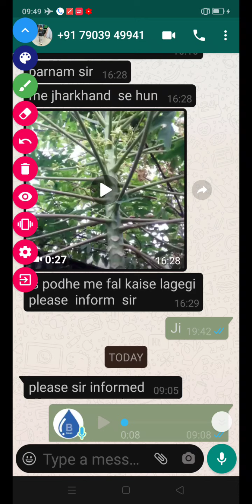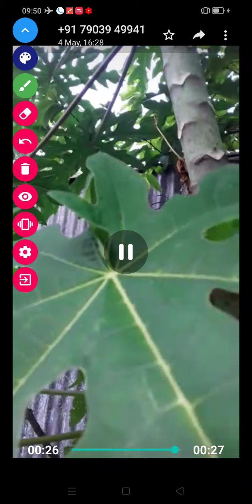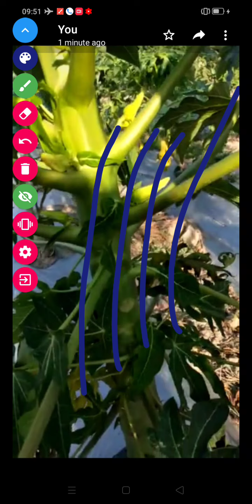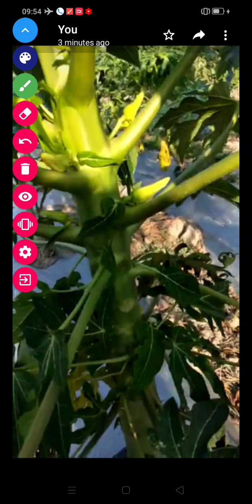964- पपीता में फल क्यो नही आते ? नर और मादा Papaya Farming 9424538222 किसान पाठशाला BALRAM KISAN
964- पपीता में फल क्यो नही आते ? नर और मादा Papaya Farming 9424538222 किसान पाठशाला BALRAM KISAN

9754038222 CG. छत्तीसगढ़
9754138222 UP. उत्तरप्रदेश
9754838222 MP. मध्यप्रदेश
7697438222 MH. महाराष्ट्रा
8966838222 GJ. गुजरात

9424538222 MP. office